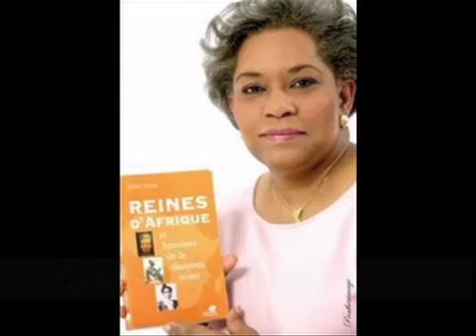Interview Billy de Maazon.mov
Artiste Guineen.